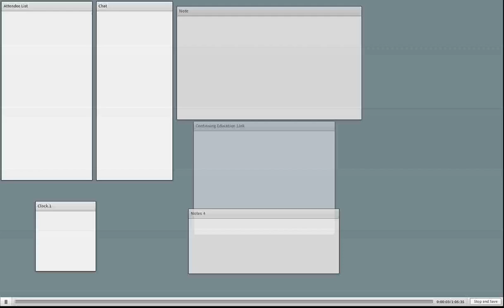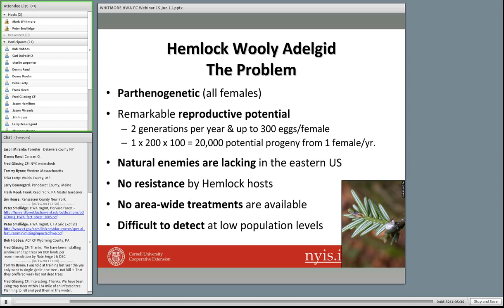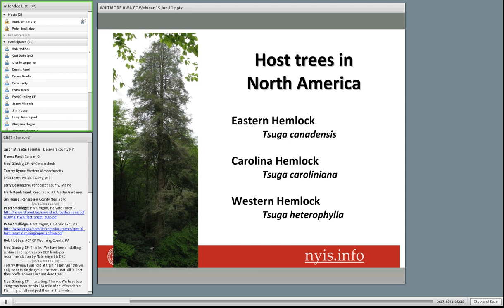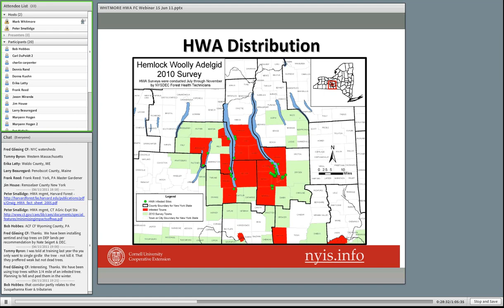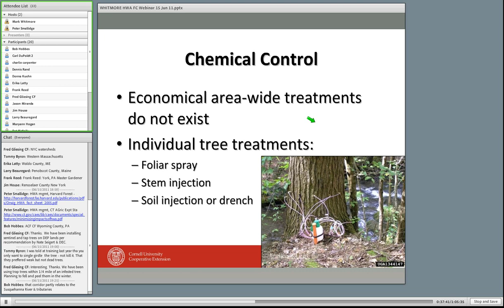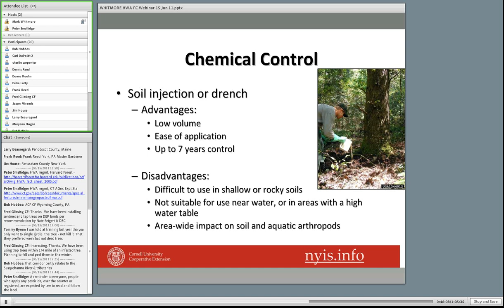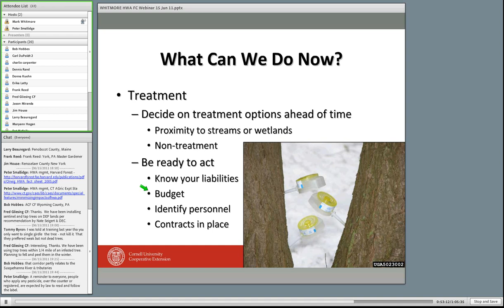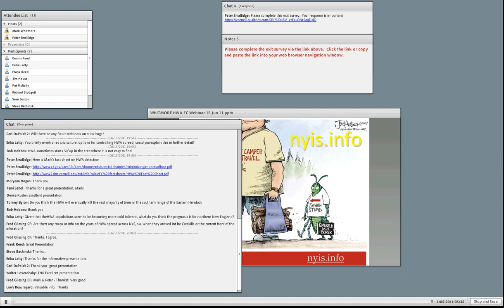The distribution, ecology and control of hemlock woolly adelgid (June 2011)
The hemlock woolly adelgid (HWA) is an introduced and destructive insect pest of eastern hemlocks.  Hemlock woolly adelgids are a serious threat to the ecologically important Eastern hemlock forests of eastern forests and have recently spread into the Finger Lakes region of New York.  HWA populations have spread rapidly and have begun killing trees.  Join Mark Whitmore who has been involved with assessments of the problem and trainings to help others identify and manage this pest. Mark's webinar will cover basic HWA biology, describe the current and potential distribution in the Finger Lakes, and outline management options to preserve this valuable tree in our natural heritage.  Mark will focus some attention on the recent outbreak in the Finger Lakes, but will offer guidance that has application throughout the HWA region.  Mark Whitmore is a forest entomologist in the Department of Natural Resources at Cornell University.  First aired on June 15, 2011.